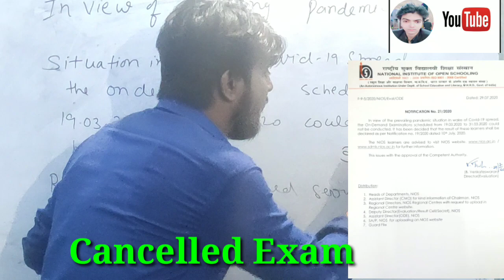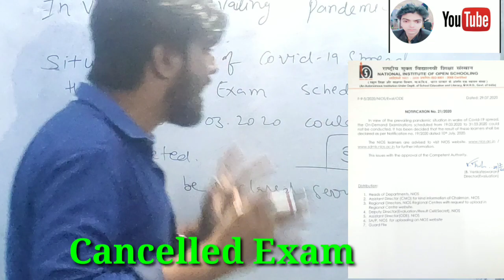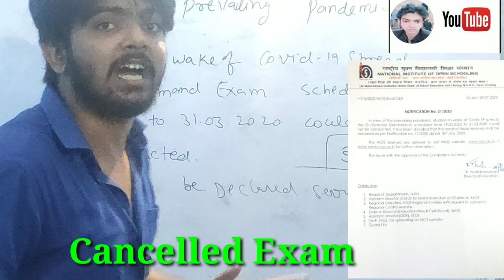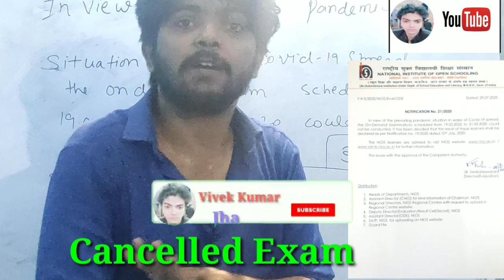Good News :NIOS On Demand Exam Cancelled 🔥NIOS Exam Update |NIOS Result Date | Nios latest news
Nios on demand exam cancelled
Nios latest update
Nios big news

Jai Hind...